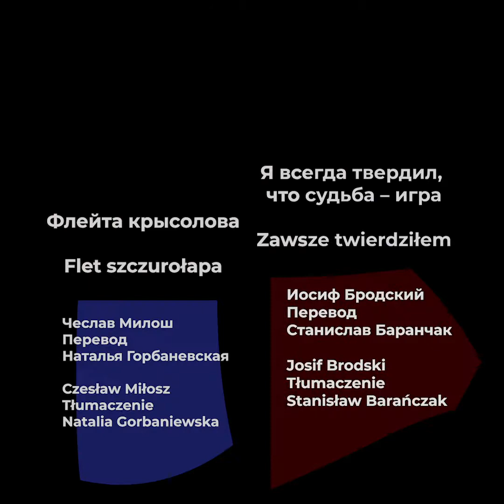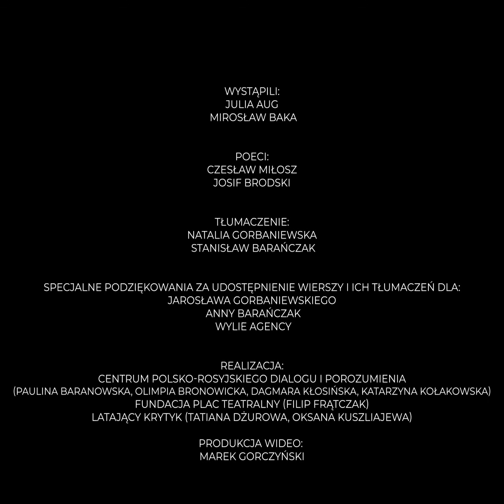Юлия Ауг и Мирослав Бака | Польско-российские уроки поэзии онлайн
Польско-российские уроки поэзии онлайнЦентр польско-российского диалога и согласия, Фонд Театралтная площадь и Летающий критик представляют новый проект.В ситуации, в которой мы все сейчас находимся, непосредственный контакт с актерами и театром, к сожалению, невозможен. Поэтому мы хотим с помощью виртуального проекта «Польско-российские уроки поэзии онлайн» проложить мост между артистами и зрителями – из Польши и России. Наша цель – создать удаленный польско-российский мини-театр. Актеры из Польши представят польским зрителям современную российскую поэзию, а российские актеры – российским зрителям польскую.